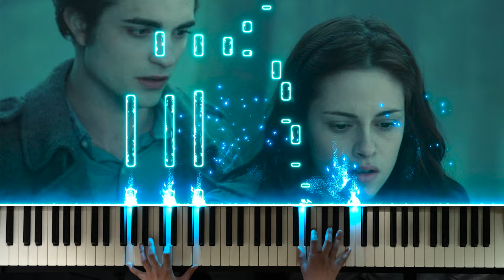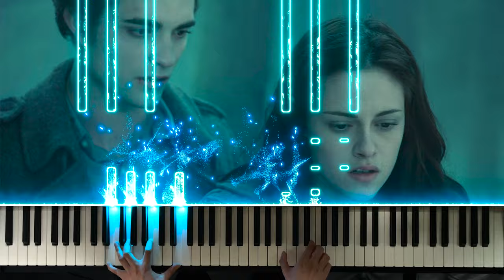Bella's Lullaby (Piano Cover with Orchestra) - Twilight Soundtrack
Back in 2008, the Twilight movie saga was a completely blockbuster. According to Carter Burwell "Bella's Lullaby, as it appears in this film, was not written to be a lullaby but to speak of love - ecstatic, tormented love. Here's that story. Years ago I was in love with an amazing and challenging woman named Christine Sciulli. She left me, I was heartbroken, and I wrote a piece of music that tried to express the thrill and pain of having my heart pierced. She wouldn't speak to me, so I sent her the music to speak in my place."

🎵 Gear: Roland FP-30
iPhone 12 Pro
Synthesia

🎵 Song: Composed by Carter Burwell
Performed by Jules Piano